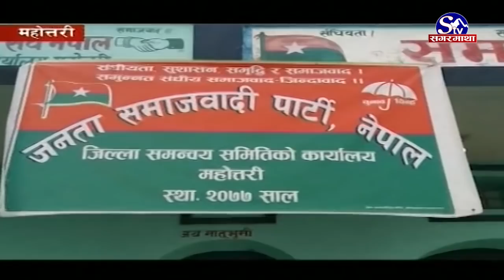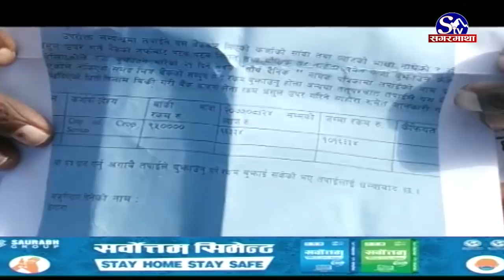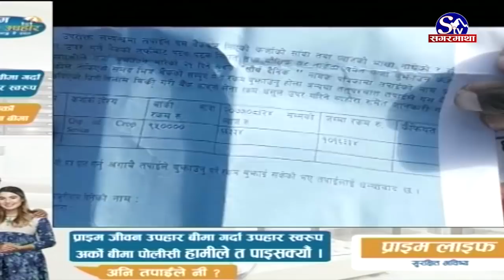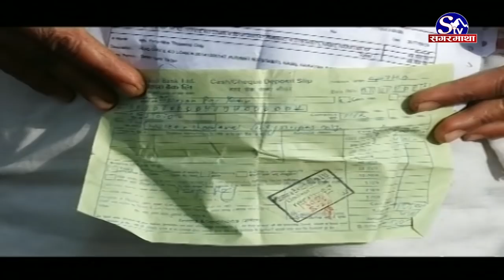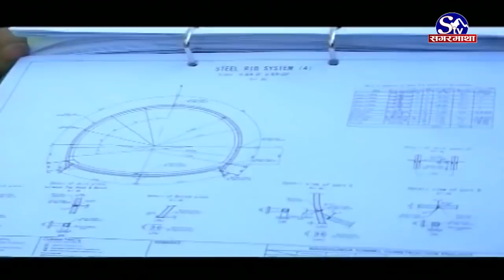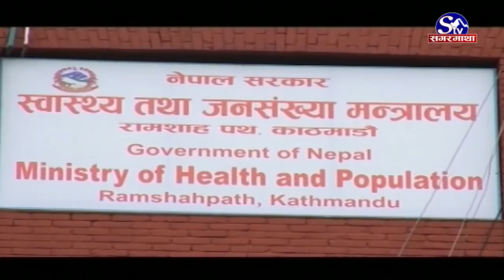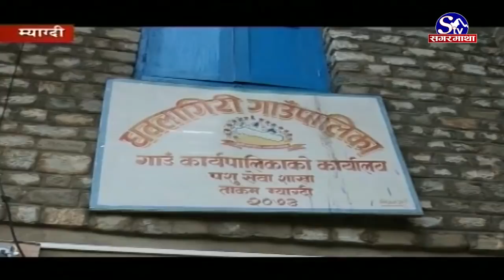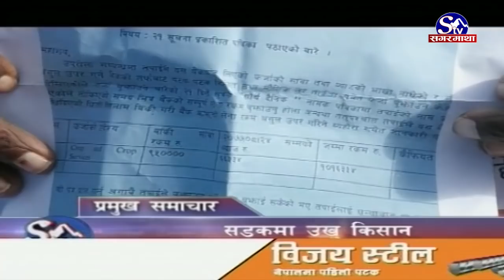सगरमाथा प्राइम समाचार || ०८ पुस २०७७ || Sagarmatha Prime News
नेकपामा बेग्लाबेग्लै केन्द्रीय कमिटी बैठक, ओलीले घोषणा गरे महाधिवेशन आयोजक समिति, प्रचण्ड–नेपाल समूहले माधव नेपाललाई अध्यक्ष बनाउने ।
प्रधानमन्त्रीले संविधानको व्यवस्थालाई ध्वस्त पारेको कांग्रेसको आरोप, ओलीले अधिनायकवाद शैली अपनाएको ठहर ।
सिरहाको सुखीपुर नगरपालिकामा कुकर बम फेला, सम्भावित घटनालाई मध्यनजर गर्दै सुरक्षाव्यवस्था कडा, ओलीको पक्ष र विपक्षमा विभिन्न स्थानमा प्रदर्शन ।
गण्डकी प्रदेशमा सत्ता परिवर्तनको खेल शुरु, मुख्यमन्त्री गुरुङ संकटमा, नेकपाको विवाद स्थानीयस्तरसम्म पुग्यो ।
अमेरिकाका भावी राष्ट्रपति बाइडेनले लगाए कोरोनाविरूद्धको खोप, खोपको सुरक्षामा सर्वसाधारणलाई प्रेरित गरेको भनाइ ।